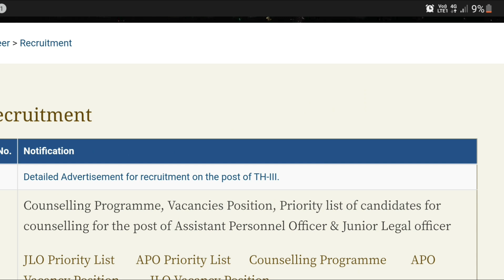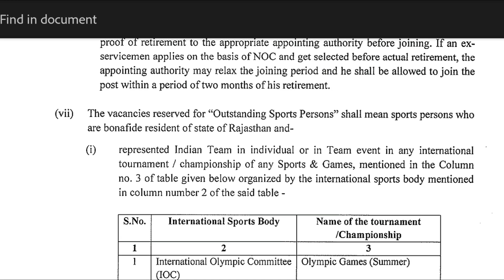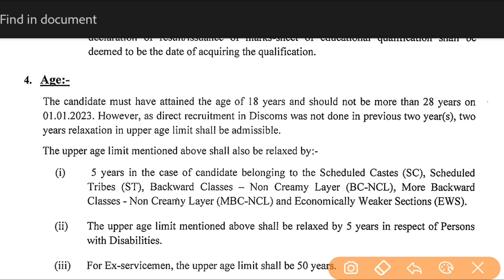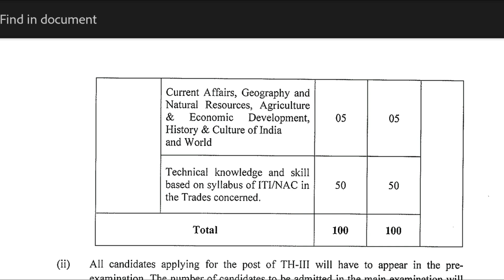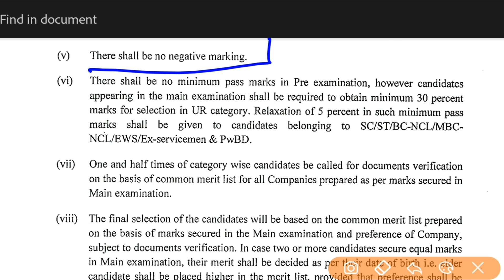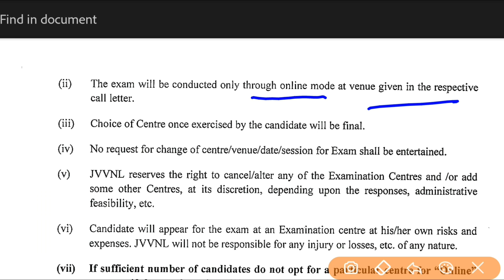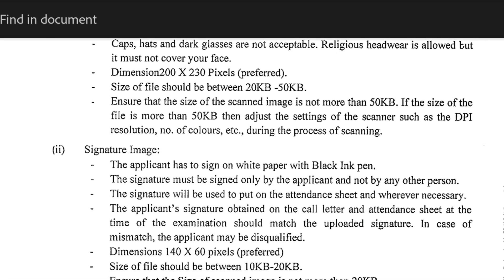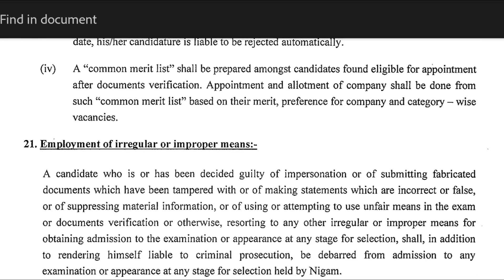ITI सरकारी नौकरी, बम्पर भर्ती 2022, JVVNL Technical Helper Vacancy 2022, JVVNL ITI Vacancy 2022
ITI सरकारी नौकरी, बम्पर भर्ती 2022, JVVNL Technical Helper Vacancy 2022, JVVNL ITI Vacancy 2022, ITI latest govt job 2022, ITI Electrician Govt job 2022.

 iti latest jobs, iti latest government job 2022, iti permanent job 2022,  iti latest Recruitment 2022,